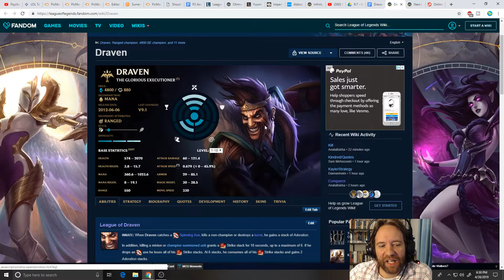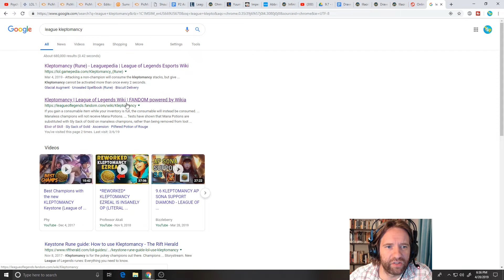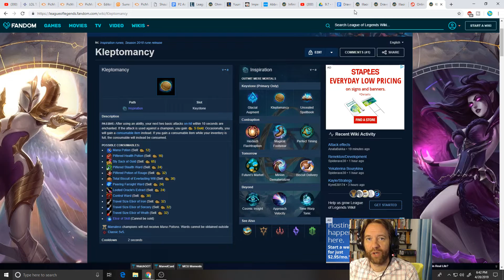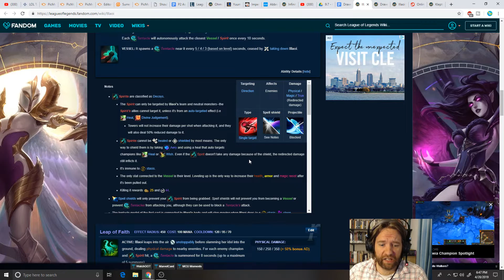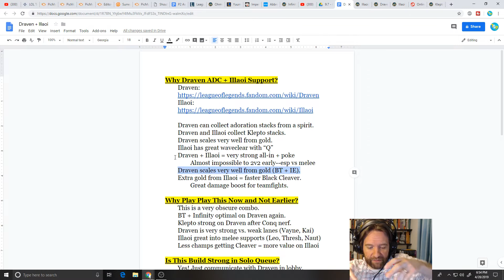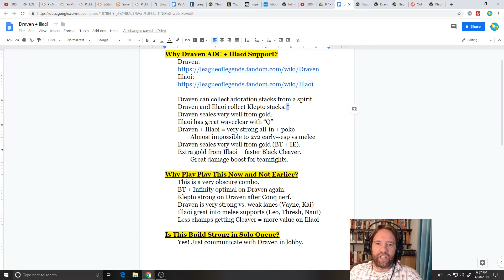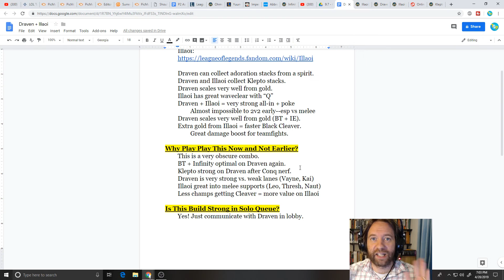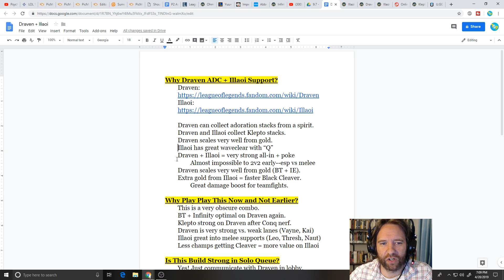Draven + Illaoi Bot Lane Explained In-Depth -- Season 9 -- League of Legends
Welcome friends!  This video will analyze the Draven + Illaoi bot lane combo in-depth for patch 9.8. Time-stamps below:

1:00 = Draven Overview
6:00 = Illaoi Overview
9:00 = Klepto Power
20:00 = Other Lane Perks
29:00 = Why This Lane Now and Not Earlier
33:00 = Is This Lane Viable for Solo Queue

I stream ranked games starting at 9:30 PM EST Monday-Friday.  Come join the conversation and hang out with the wonderful community we are building.